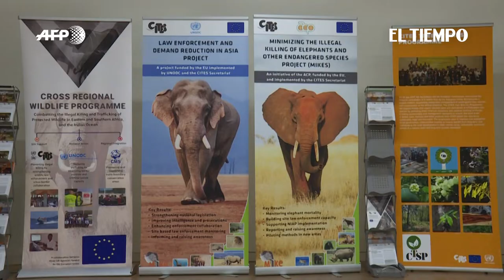Venta de elefantes de África a zoos queda prácticamente prohibida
El regulador del comercio mundial de vida salvaje limitó drásticamente el martes la venta al extranjero de elefantes de África capturados en la naturaleza, para zoos o parques recreativos, una decisión celebrada por las oenegés como un gran avance. of elephants in Kenya